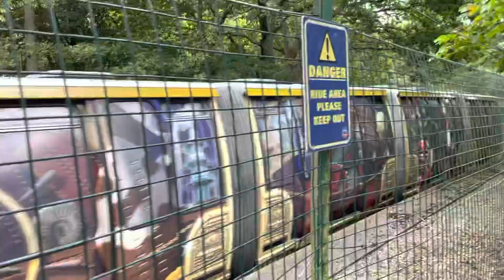Alton Towers Monorail goes past